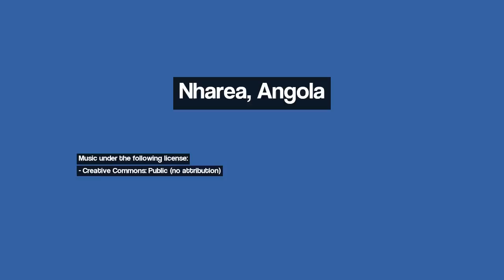Discover Nharea, Angola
Image 1: Nharea, War Damaged Tank
Image 2: grande a obra em talatona
Image 3: Galinha d'Angola - Capota - Andulo - Angola
Image 4: Ovos de Galinha-d'angola (Numida meleagris)-Capota - Andulo - Angola
Image 5: Landing At Andulo Airport
Image 6: Andulo-Angola - Angola
Image 7: Andulo-Angola
Image 8: aldeia angolana no tempo chuvoso
Image 9: Kamacupa-Angola
Image 10: casa isolada